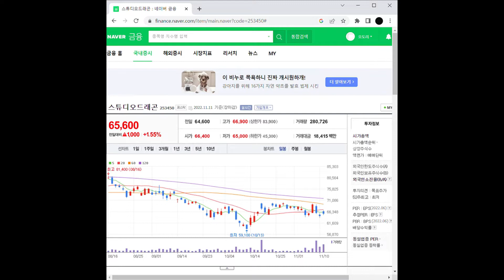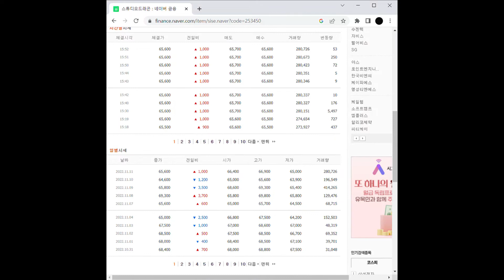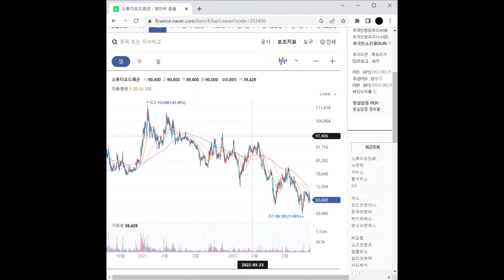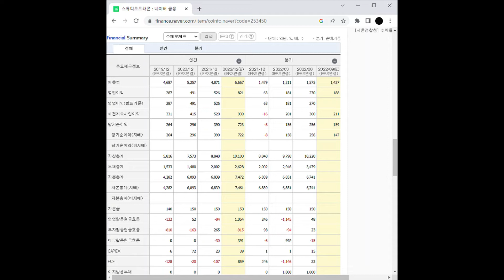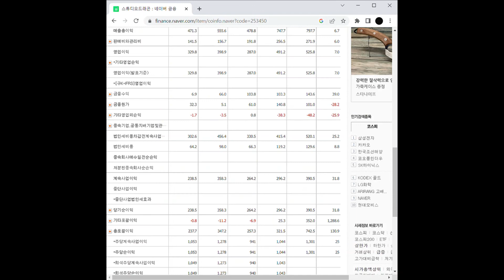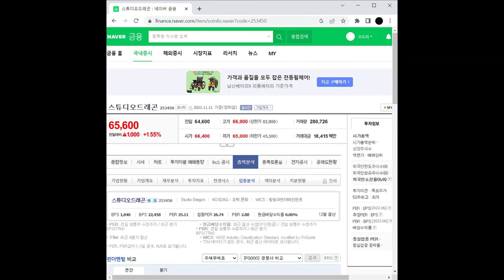엔터테인먼트 관련주 스튜디오드래곤 주가 전망 및 차트 분석